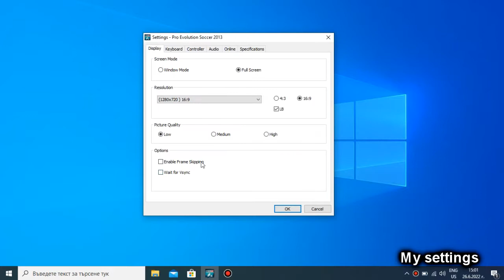PES 2013 on LOW-END LAPTOP || Intel Celeron N2840, Intel HD Graphics (Bay Trail), 4 GB RAM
After testing the requested by KENZZ basketball video game called NBA 2K11, I thought to myself: "Why not test a soccer/football game after?" So I went ahead with the idea and installed PES 2013 - a great soccer game made by Konami. I initially intended to test FIFA 12, but that game couldn't even launch. I tried some fixes from the internet to get that game to work, but I just couldn't get past that static wallpaper when you boot up the game. So I instead went ahead for PES 2013, and I wasn't disappointed at all. I mean, I'm a horrible player when it comes out to football games as you can see in my gameplay, but just look at how it runs - 60 FPS! And that is at HD 720p! It is at low picture quality, cuz I can't increase that and this game has no config file, but still! Like NBA 2K11 though, PES 2013 was also ported to the PS2, so good FPS was to be expected anyways. The only time when you will see drops from 60 FPS is during cutscenes which are locked to 30 FPS. Also, you may have noticed the few hitches at the end of the video, which are caused either by the game loading something, or by some crappy Microsoft background process. It wasn't anything very inconvenient though, and it occurs quite rarely. And yes, 60 FPS is the framerate limit for this game, even with V-Sync turned off.

Once again, sorry for the crappy gameplay. Like I said, I just can't play football games properly. But I know many of you guys are interested in playing such games on your laptop with the same, or similar specs to mine, so I hope you enjoyed this video!

My N2840 laptop: Lenovo IdeaPad 100-15IBY 80MJ:
4 GB Single-Channel DDR3 1333 MHz RAM;
500 GB 5400 RPM Seagate SATA HDD (boot drive). The game is stored on an external HDD;